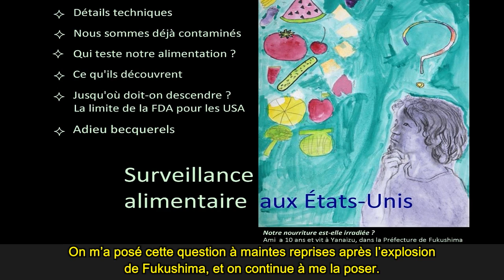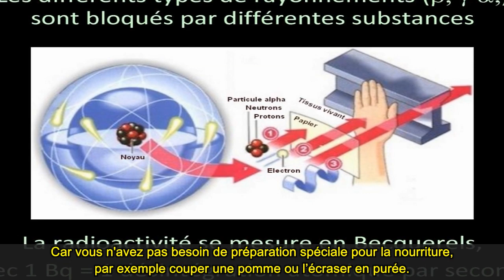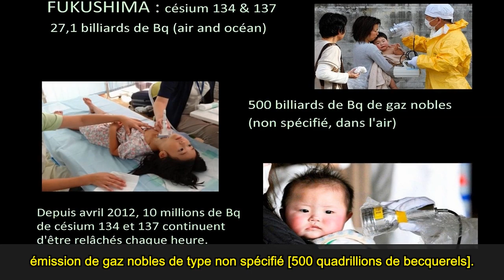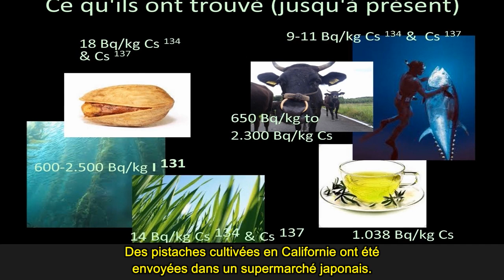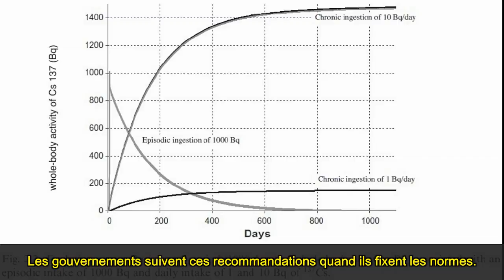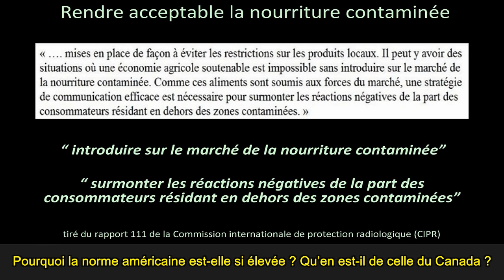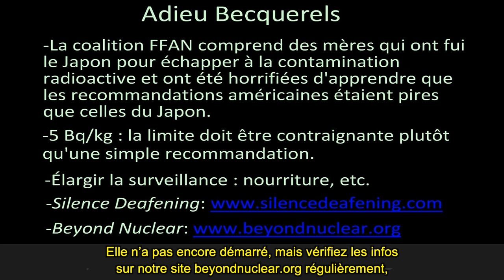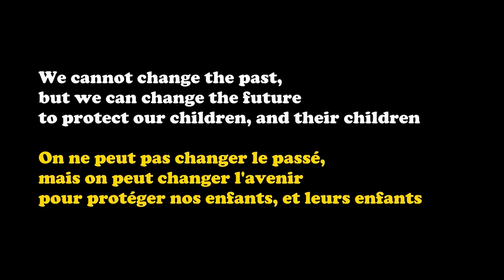Surveillance alimentaire aux États-Unis après Fukushima - C. Folkers 12.03.13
Cindy Folkers, spécialiste des rayonnements et de la santé au sein du Groupe Beyond Nuclear (Au-delà du nucléaire) fondé par le Dr Helen Caldicott, nous parle ici brièvement de la situation de la surveillance alimentaire aux États-Unis, après la catastrophe nucléaire de Fukushima. La côte Ouest subit en effet les retombées radioactives émises par la centrale en perdition, et se trouve en quelque sorte alimentée par cet "autoroute de la contamination" qu'est le courant marin Kuroshio, circulant entre le Japon et les USA.
Seront abordés les normes de radioprotection pour le public en vigueur aux États-Unis et ailleurs, l'état de la surveillance des différentes sources de contamination radioactive globale ou issue de Fukushima, les différents acteurs de cette surveillance et les résultats obtenus, la politique des autorités, et les nécessaires modification des normes de radioprotection aux USA.

Vidéo de meilleure qualité par Cinema Forum Fukushima et Eon3

Traduction Odile Girard relecture Cindy Folkers et moi-même.
Merci à Cindy Folkers pour les liens indiqués
Édition et sous-titrage par mes soins.